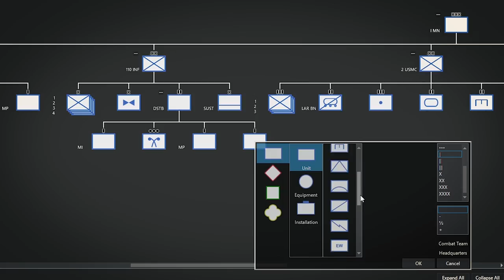TRAILER: Maestro - 3D Military Planning Software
Maestro is the the military planner's canvas for developing the best COAs in the least amount of time.